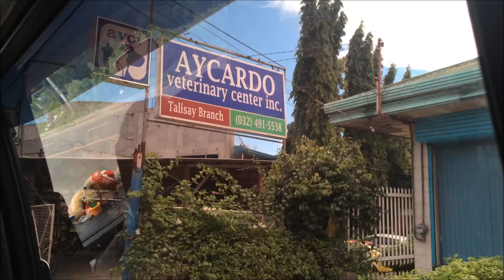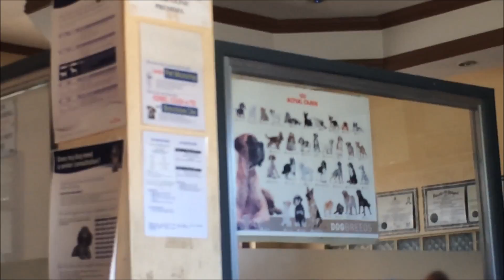DUMALAW SA VET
Just a short vlog :)